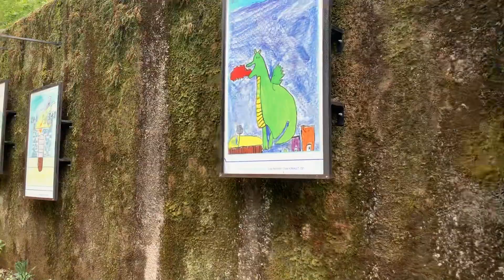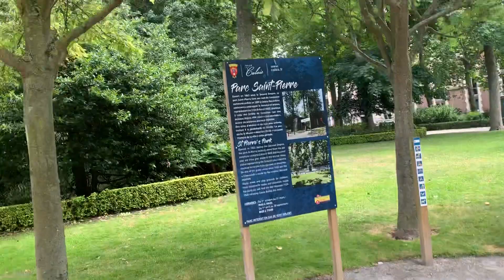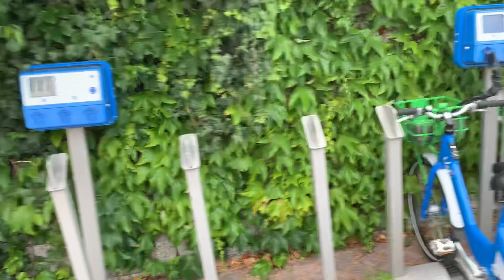Parc Saint-Pierre & Gare de Calais Ville, Calais, France 🇫🇷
06/07/2019
3:04 pm 🕜
Calais, France 🇫🇷